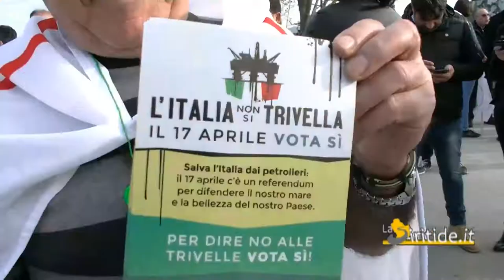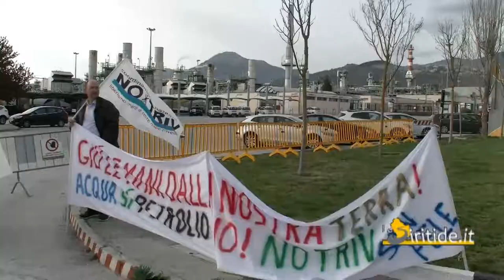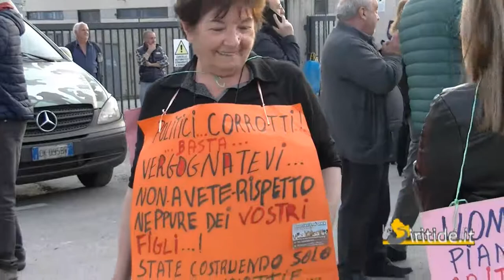Inchiesta petrolio, Movimento 5 Stelle a Viggiano